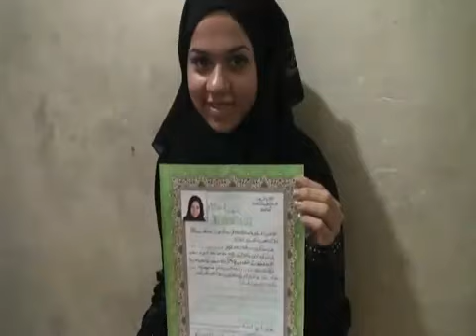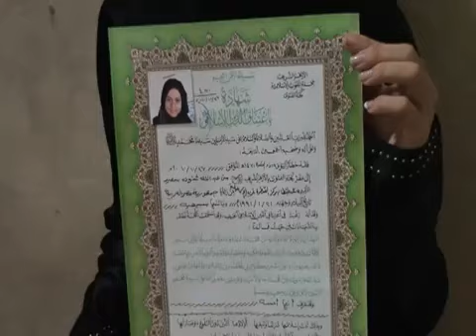إسلام منى عبد الله شنودة بنت القنطرة غرب الإسماعيلية